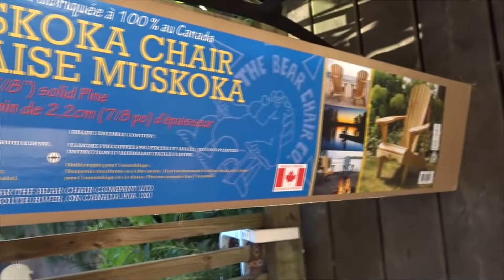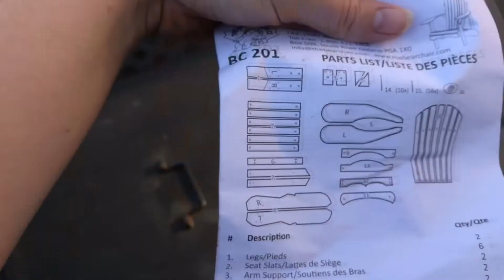Natural FET Cycle and Talking about Adoption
Chelsey just started medication for our 3rd FET. This time we are trying a natural cycle to help with Chelsey's side affects. Watch to find out what a natural cycle is and to hear about the LGBT adoption seminar we went to for Pride month!

Our videos feature our fertility ttc journey as we start trying to make our family using reciprocal IVF. We also post videos about our life as LGBT newlyweds, travel and living on an IVF budget!